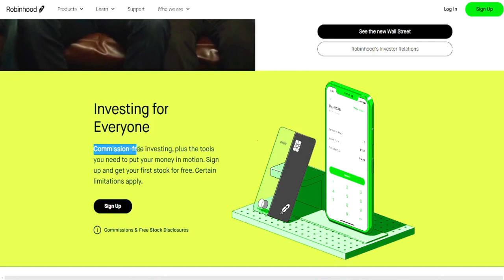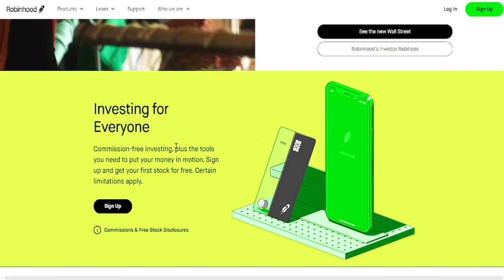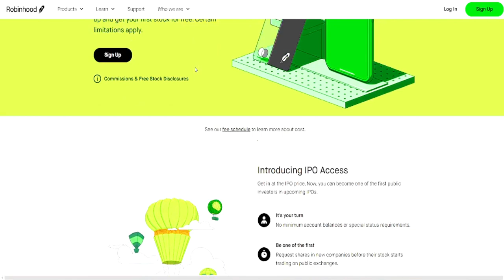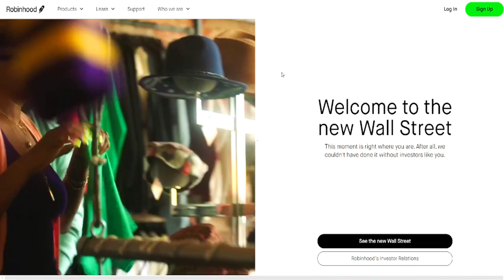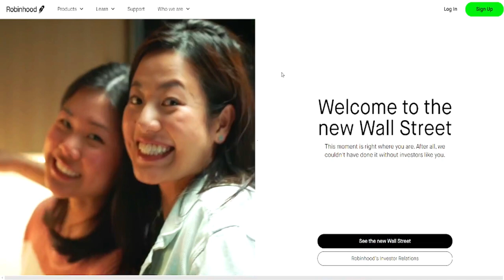SHOULD YOU BUY $HOOD STOCK?🔥🔥🔥ROBINHOOD STARTS TRADING TODAY. HERE's WHAT INVESTORS NEED TO KNOW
Robinhood is scheduled to hit the markets Thursday in one of the most highly anticipated initial public offerings of the year.

My Favorite Investing Book
My Favorite Personal Development Book

Based in Minneapolis
Mr. V